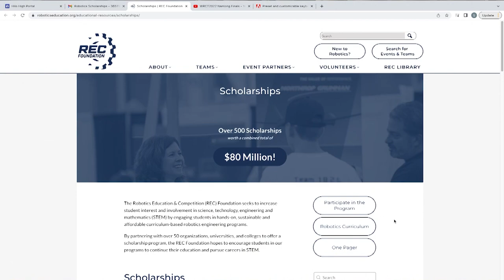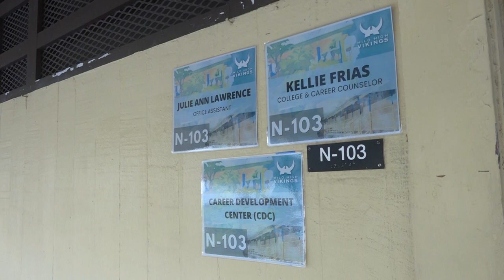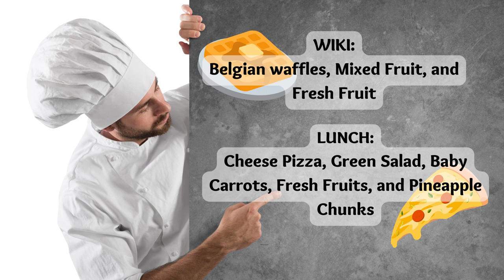09/26/2022 KVIKS News Bulletin